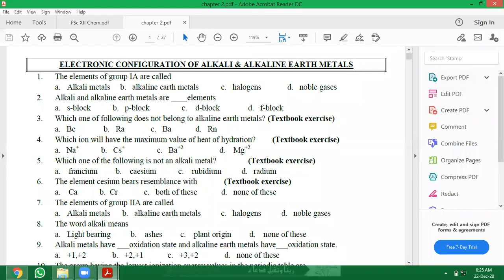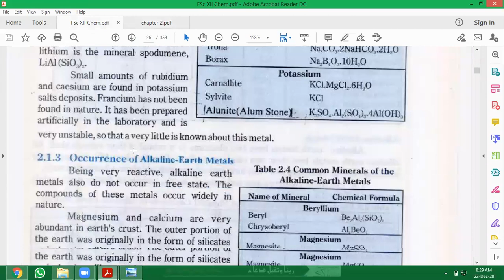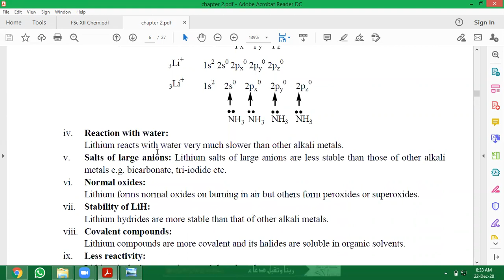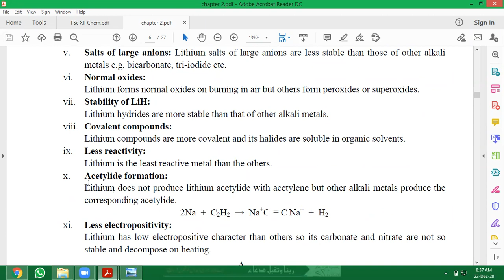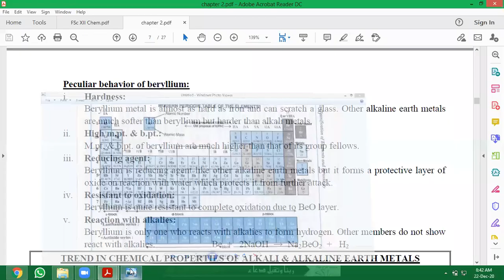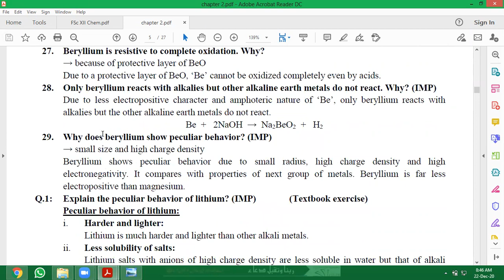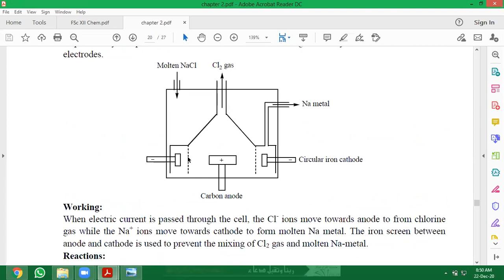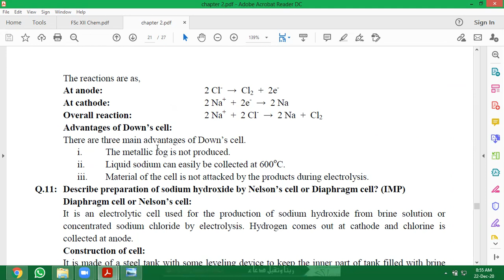Chemistry, XII, Chapter 2, Peculiar behavior of Lithium & Beryllium, Down’s cell by Dr. Shahid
s-Block Elements
Source: Chemistry XII by PTBB Lahore & Self Notes